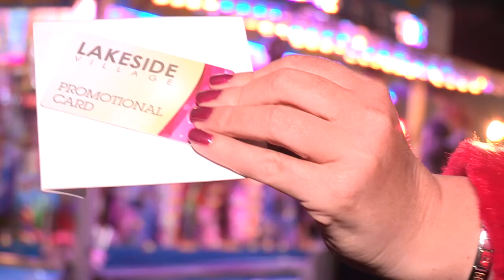Lakeside Village's Helpful Elves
Did you spot our Helpful Elves in Doncaster Town Centre recently? They were handing out £5 gift vouchers as an early Christmas treat!